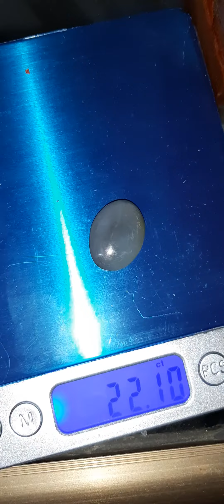Mặt dây nữ đá Sa Phia, nặng 21ct | giá 120k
Do bán đá không đủ tiền cho cuộc sống nên shop có làm thêm tiếp thị liên kết giới thiệu sản phẩm có đường link ở dưới mọi người hãy click để ủng hộ shop, Cảm ơn cả nhà rất nhiều
Tải ứng dụng trên điện thoại tài khoản Ngân hàng Quân đội MB Bank
VP Bank - Mở thẻ tín dụng 100% Online và có thể nhận sau 48 giờ
MIỄN PHÍ SUẤT THĂM KHÁM THERMAGE FLX CÙNG BÁC SỸ CHUYÊN KHOA
Vay tiền mặt & Thẻ
Lông công dài từ 25 đến 120cm loại ĐẸP nguyên vẹn, tự nhiên 100% phong thủy tài lộc
Kiếm Gỗ Phong Thủy Gỗ Đào Để Bàn - Mang Tài Lộc Vào Nhà
Bộ 9 tượng phật gốm Đại Cát - Màu đỏ -xanh - Cam - Đồ Trang Trí Xe Hơi, Tiểu Cảnh, Tượng Để Bàn Làm Việc, Trang Trí Nhà
Trầm Hương Đen VIP - Mùi Thơm Vĩnh Viễn, Tinh Dầu Cao, tố cho Sức Khỏe, Chìm Nước, Size 14ly
Nhẫn kim loại màu bạc thiết kế dạng mở có thể điều chỉnh phong cách thời trang Hàn Quốc dành cho nữ
Vòng Tay Gỗ Trầm Hương Tỳ Hưu, Mang Lại May Mắn, Chiêu Tài Hút Lộc, Vạn Sự Thành Công
Hạt đá phong thủy màu vàng cho mệnh Thổ và mệnh Kim để làm handmade DIY